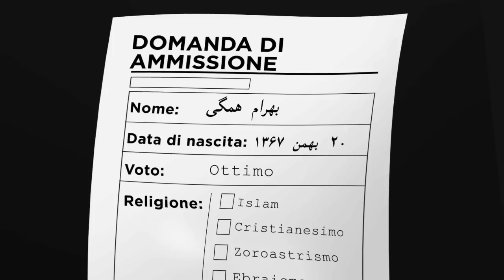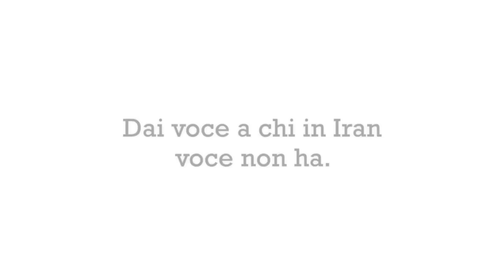IT - Hai la soluzione? Una campagna per la difesa del diritto all'istruzione in Iran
"Hai la soluzione?" è una campagna che richiama l'attenzione sulla negazione sistematica dell'istruzione che il governo Iraniano usa come strumento di persecuzione nei confronti di diversi gruppi di studenti.

Tra coloro che sono colpiti da queste persecuzioni sistematiche si annoverano anche difensori dei diritti umani, attivisti politici, difensori dei diritti delle donne, e minoranze religiose come i bahà'ì.

Le illustrazioni, le animazioni, la musica e la narrazione del video sono state create interamente da un gruppo di creativi, unitisi per sostenere questa causa. Le illustrazioni sono ispirate alle opere di Marjan Satrapi, artista da noi molto ammirata e rispettata. Lo stile dal lei creato si combina perfettamente con la campagna "Can You Solve This?", essendo estremamente efficace nella narrazione di storie ed essendo facilmente riconducibile all'Iran. Ringraziamo Marjan per essere stata nostra fonte di ispirazione.